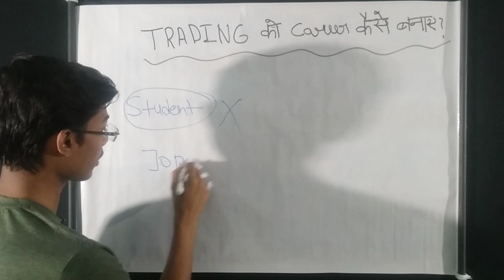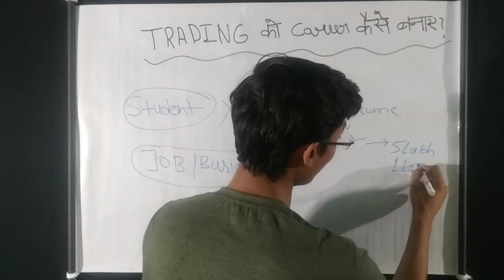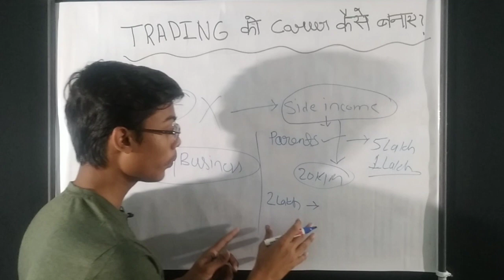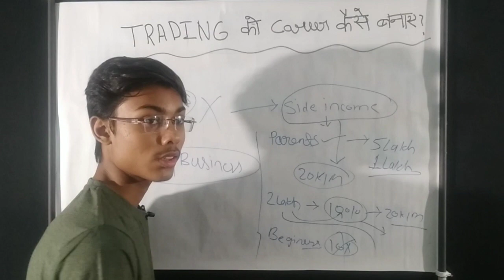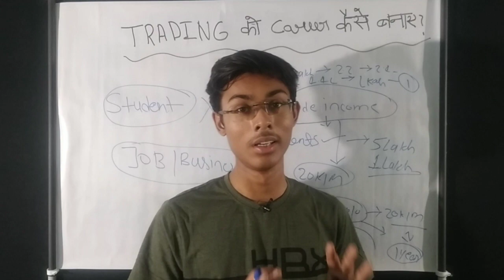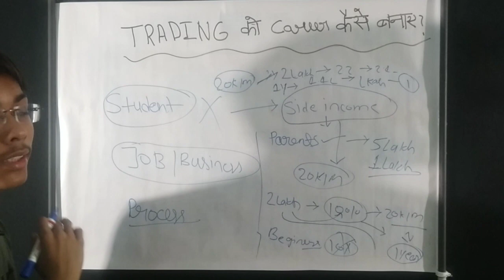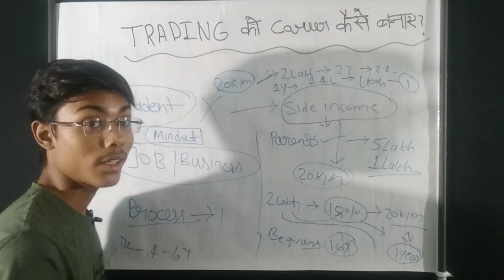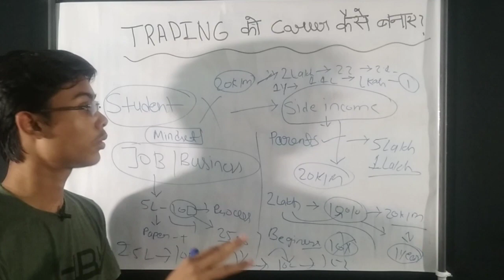Trading career kaise banaye | how to start trading career/journey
In this video I cover how to Make career/journey in trading step by step guide for beginners.

Step 2:  Put Org Code:- "RWXXJ"

✅️Contact My team if you face any problem in
A/C Opening & trade -

Follow us》》
MY GEAR -
○ Laptop (For Trader's)